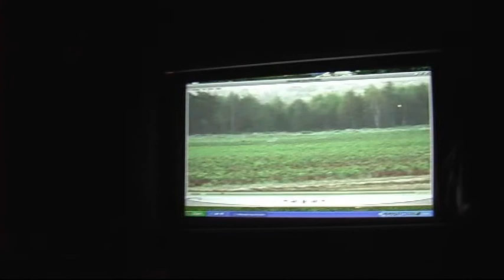Elg jakta 2008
Moose hunt 2008